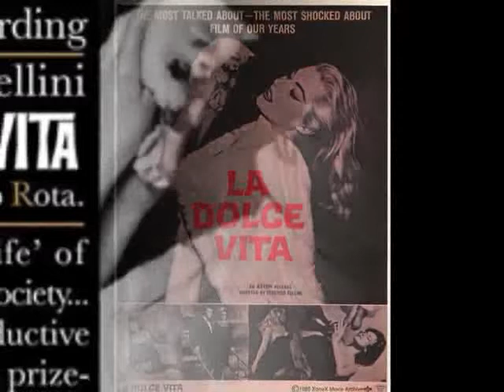Franck Pourcel - La Dolce Vita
from the album "Palmes D'or" 1982